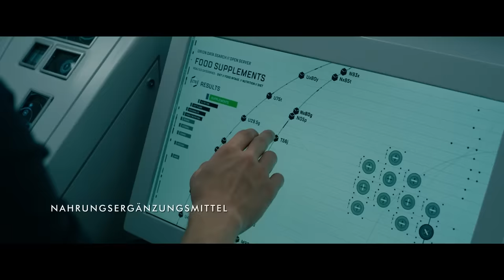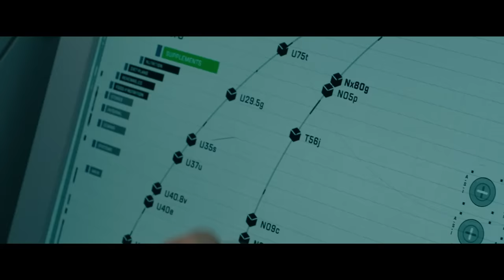30 thanh niên trẻ tranh giành bạn tình trên tàu vũ trụ | Recap Xàm: Voyagers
30 thanh niên trẻ tranh giành bạn tình trên tàu vũ trụ | Recap Xàm: Voyagers
Cùng chúng tôi thảo luận linh tinh về phim:

Và nếu bạn muốn mua linh tinh để ủng hộ chúng tôi:
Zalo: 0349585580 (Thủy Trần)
30 thanh niên trẻ tranh giành bạn tình trên tàu vũ trụ | Recap Xàm: Voyagers